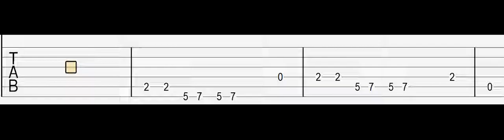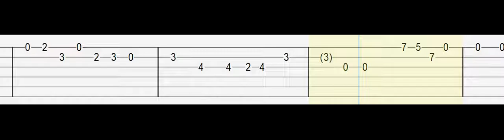TWICE - The Feels (Easy Guitar Tab Tutorial)